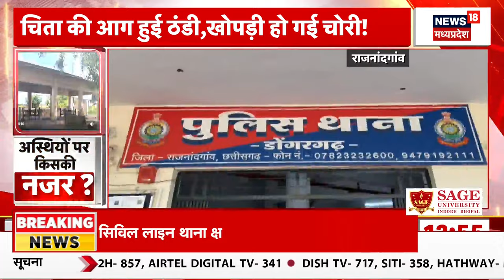Rajnandgaon News : श्मसान घाट से गायब हो रही खोपड़ी ! | Dharam Nagari | Maa Bamleshwari Temple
Rajnandgaon News : श्मसान घाट से गायब हो रही खोपड़ी ! | Chhattisgarh News | Maa Bamleshwari Temple | Muktidham

छत्तीसगढ़ के राजनांदगांव में एक चोरी का अनोखा मामला सामने आया है. यहां चोरों ने सोना-चांदी नहीं बल्कि श्मसान घाट से अस्थियां चुरा ली हैं. इस मामले के सामने आने के बाद हड़कंप मच गया है. पुलिस में भी इस मामले की शिकायत की गई है. अब इस मामले को लेकर पुलिस ने भी कमर कस ली है. साथ ही मामले की जांच करते हुए चोरों की तलाश शुरू कर दी गई है. पूरा मामला राजनांदगांव जिले के धर्म नगरी में मां बम्लेश्वरी मंदिर प्रांगण से लगे मुक्तिधाम का बताया जा रहा है.